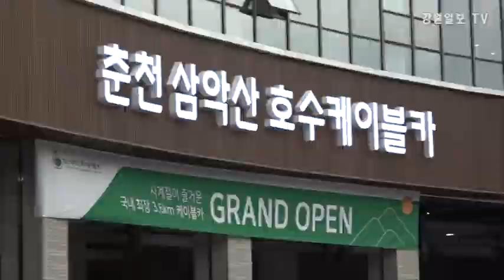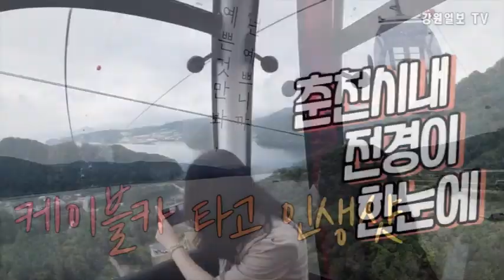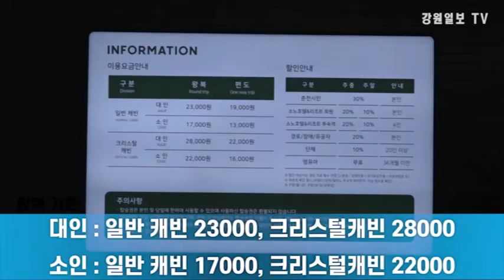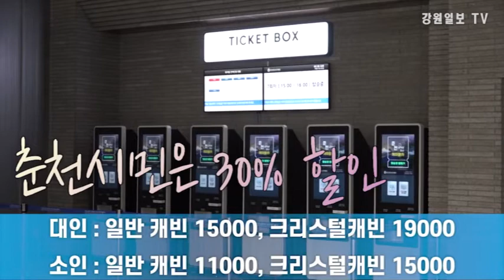춘천삼악산호수케이블카 소개합니다